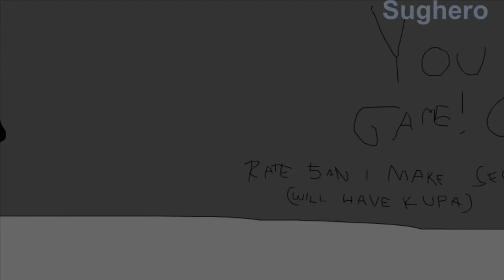Supra Mayro Bross - Full Playthrough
Hepl deafet Brouwser?